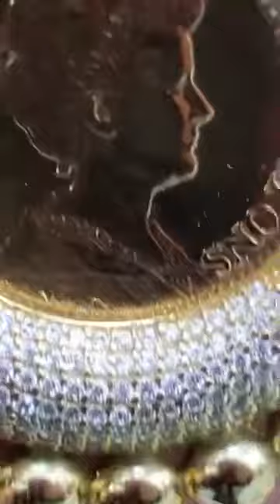موديلات الذهب الرومي ويابناااات ياااسلام عند مجوهرات حفصة